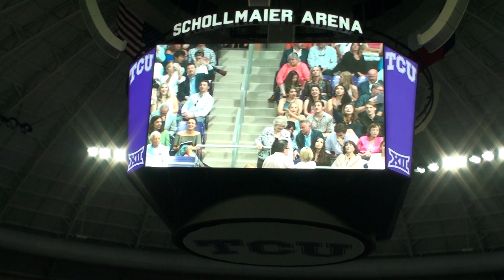107.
TCU Graduation Gunnar & Mason Nystrom 2017